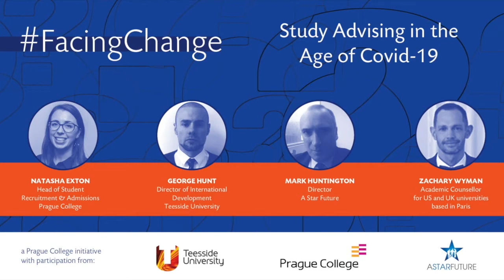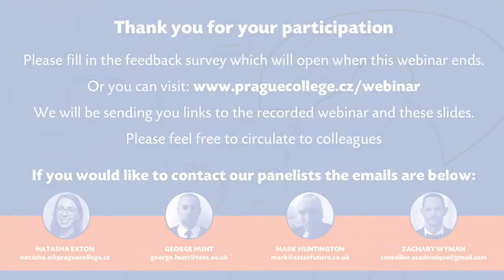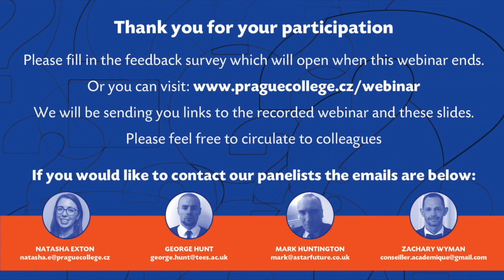FacingChange Webinar - Study Advising in the Age of Covid-19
Thank you for attending Study Advising in the Age of Covid-19. We hope you enjoyed our event! If you have not already filled in our feedback form, you can still do so

On behalf of the Panel and everyone at Prague College (PCU), thank you, take care and we hope to "see" you at another event soon!

Prague City University Digital Campus - before, during and after the pandemic